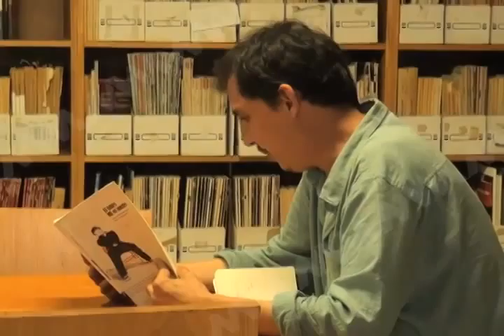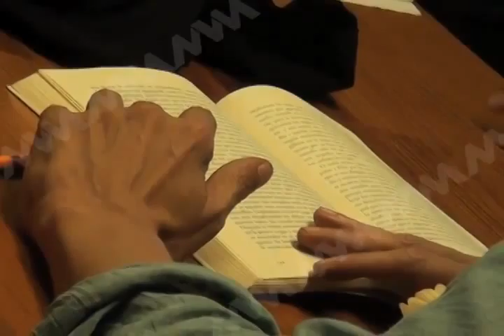PATRICIA TALLER NARRATIVA FT